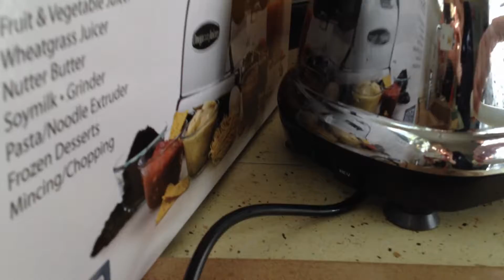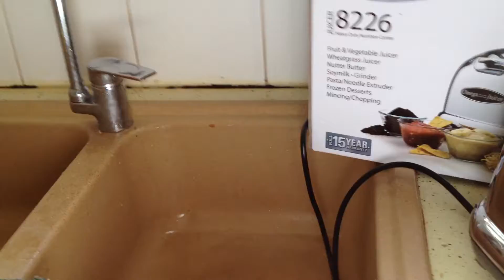Omega 8006 // Vegetable Juice Fruits // Démontration extracteur de jus Francais FR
Utilisation et nettoyage de l'extracteur de jus Oméga 8006. Le juicer le plus robuste et performant pour une pêche d'enfer
Muriel et Géraldine